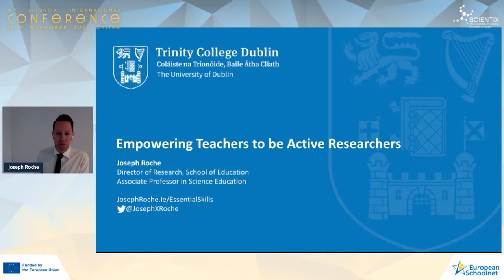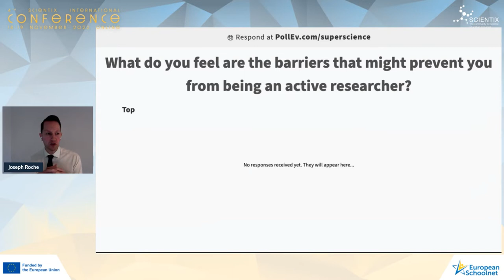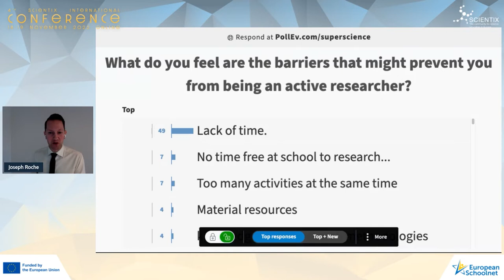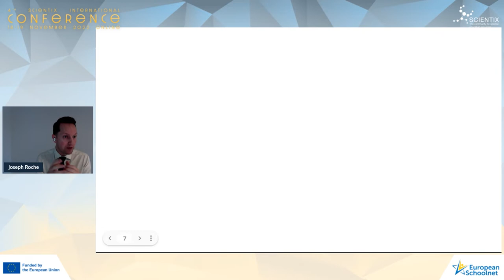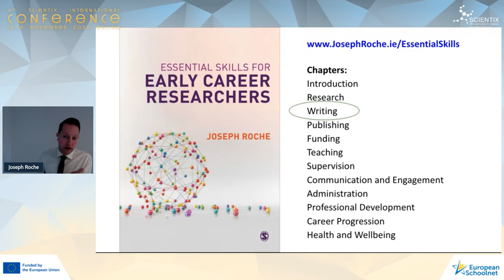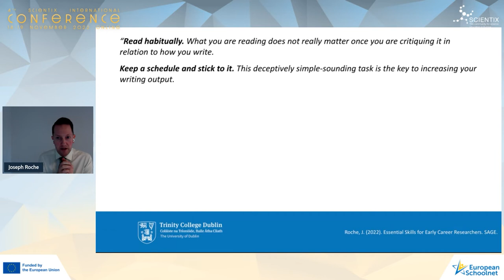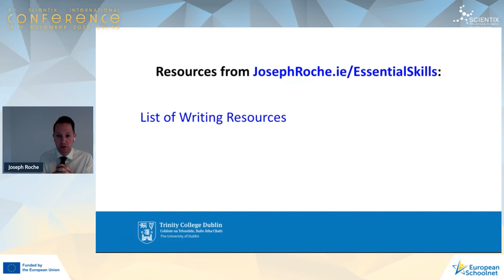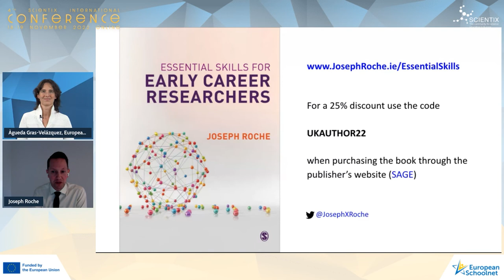4th Scientix International Conference | Joseph Roche, Trinity College Dublin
Joseph Roche, Associate Professor in Science Education, Trinity College Dublin, "Empowering teachers to be active researchers" during the 4th International Scientix Conference.

This video has received funding from the European Union’s H2020 research and innovation programme – project Scientix 4 (Grant agreement N. 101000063), coordinated by European Schoolnet (EUN). The content is the sole responsibility of the authors and it does not represent the opinion of the European Commission (EC), and the EC is not responsible for any use that might be made of information contained.